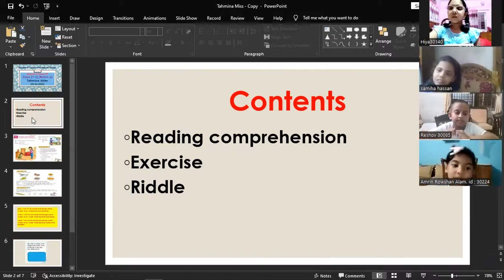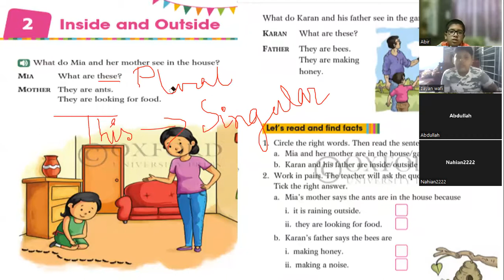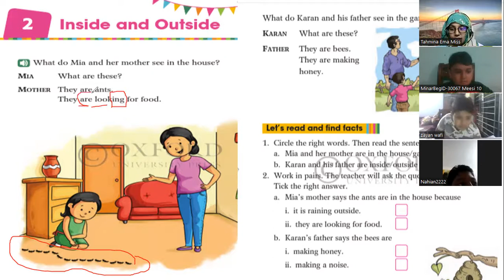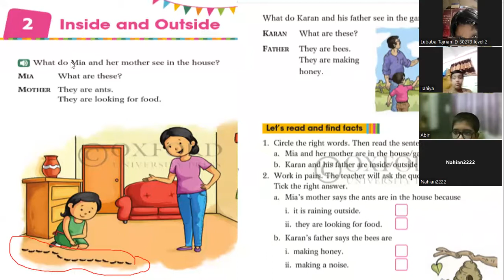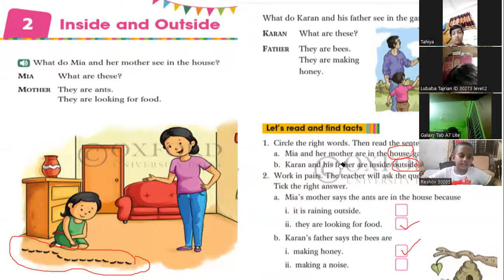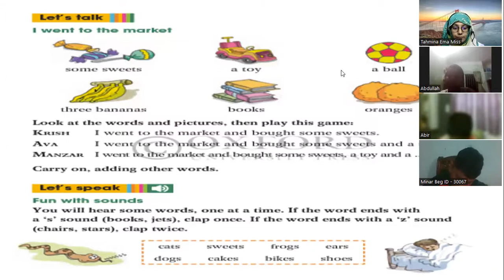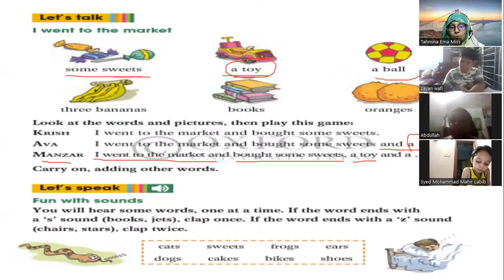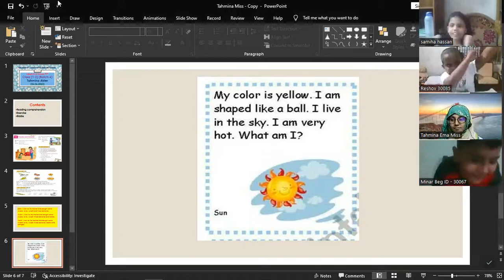Kids Spoken English Class (1-2) (Batch-6) 06.06.2022